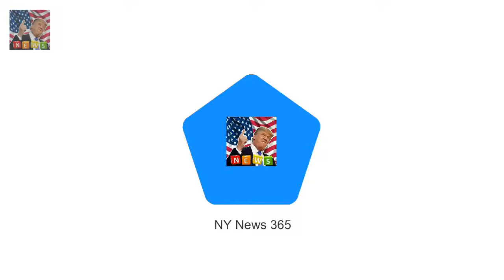Suranne Jones excitably gets ready for her big night at the NTAs Shes busy rehearsing for her ne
Shes busy rehearsing for her next project - Bryony Laverys successful stage play Frozen at the Theatre Royal Haymarket in London
But Suranne Jones got to clock off early on Tuesday afternoon so that she could get preened and pampered ahead of her big night at the 2018 National Television Awards